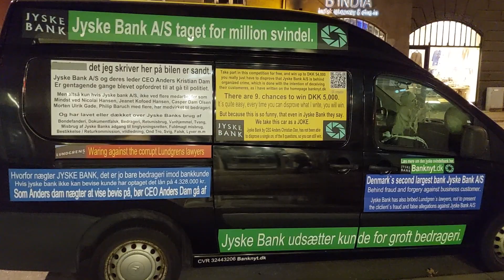Jyske Bank er nogle kriminelle fjolser, som vælger at udsætte jeres kunder for organiseret bedrageri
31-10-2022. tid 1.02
Jyske Bank får besøg af Jyske Bank bilen på GammelKongevej.

Hør hvordan kunde igen opfordrer den kriminelle organisation Jyske Bank om at rette henvendelse til politiet, hvis ikke at Jyske Bank har lavet flere forhold af strafbar kriminalitet.

Jyske Bank står bag organiseret bedrageri, udført af mindst Nicolai Hansen, Jeanett Kofoed-Hansen og med hjælp af mindst Casper Dam Olsen, Anette Kirkeby advokater som Morten Ulrik Gade, Lund Elmer Sandager advokater ved mindst Philip Baruch.

Et bedrageri der betyder alt for Jyske Banks koncernledelse ved CEO Anders Christian Dam, Niels Erik Jakobsen, Per Skovhus og Peter Schleidt må være blandt dem der valgte at dække over bankens forbrydelser.

Hvorfor Jyske Banks ledelse, for at dække over Jyske Banks forbrydelser, også valgte at betale Lundgrens advokater bestikkelse, for ikke at fremlægge Klients svindelsag mod Jyske Bank.

Efter at Lundgrens advokater har taget mod den bestikkelse som Jyske Bank A/S betalte, sørgede Lundgrens advokater for ikke at fremlægge Klients anbringer mod Jyske Bank.

Ligesom Lundgrens advokater skjulte flere processkrifter overfor klienten, desuden skjulte  Lundgrens advokater overfor deres klintet, at Lundgrens advokater modtog millioner af kroner fra Jyske Bank A/S i rådgivnings sag.

Lundgrens advokater ved Dan Terkildsen, Mette Marie Nielsen og Emil Hald Veldelbo Winstrøm skulle lave undergravende virksomhed, altså undergrave klientens økonomi og mulighed for at føre en svindelsag mod Jyske Bank A/S

Eftersom det lykkedes Dan Terkildsen, Mette Marie Nielsen, "idag ansat i Danske bank A/S." Emil hald Vendelbo Winstrøm "der i dag er ansat ved Rambøll A/S" at modarbejde retfærdighed og retssikkerheden for deres klient, samtidig med at Lundgrens advokater hjalp Jyske Bank A/S med at fuldføre det organiseret bedrageri, mod deres fældes kunde, skal dette her være en advarsel mod.

Lundgrens advokater
Lund Elmer Sandager advokater
Dan Terkildsen
Mette Marie Nielsen
Emil hald Vendelbo Winstrøm
Philip Baruch
Kristian Ambjørn Buus-Nielsen
Jyske Bank
Morten Ulrik Gade
Jyske Banks diriktion
Jyske Banks Ledelse
Jyske Banks juridisk afdeling

30 oktober 2022.

Til Statsministeriet
Socialdemokratiet, Folketinget, Retsudvalget, regeringen samt Statsministeriet.

Regeringen ved statsminister Mette Frederiksen.

Og til Nationalbanken Danmark ved bankdirektører, der orienteres ved bankens officielle mail, og som anmodes om at dele denne mail med ledelsen / bestyrelsen i Nationalbanken som flere politikere er en del af.

National Bank Director Lars Rohde.
National Bank Director Per Callesen.
National Bank Director Signe Krogstrup.

Chairman: Professor Christian Schultz
Deputy chairman: Head of Department Michael Dithmer

Elected by the board of representatives
Adm. Director Per Bank
Chairman of DSR Grete Christensen
Member of Parliament Jakob Ellemann-Jensen
Member of Parliament Anne Paulin
Professor Christian Schultz
Head of department Michael Dithmer
Head of department Johan Legarth
Deputy chairman: Adm. director Anne Hedensted Steffensen

Member of Parliament Kristian Thulesen Dahl. UFG formerly DF.

Adm. director Jens Bjørn Andersen.
CEO Connie Astrup-Larsen
Adm. director Asger Enggaard
Adm. director Kathrine Forsberg
CEO Kristian Hundebøll
Chairman Claus Jensen
Chairman of the Consumer Council Think Anja Philip
Chairman Lizette Risgaard
Professor Philipp Schröder
Professor Christian Schultz

Jeg ved godt at den måde Danske banker laver strafbare forretning på, ikke bekymre den danske stat, herunder Finanstilsynet, Nationalbanken eller nogle af de 179 danske politikere i folketinget.

Det jeg her skriver er at.

•    Jyske Bank Lyver.

•    Jyske Bank har lavet Bedrageri. "Bondefangeri."

•    Jyske Bank har lavet Mandatsvig.

•    Jyske Bank har lavet Retsmisbrug.

•    Jyske Bank har brugt Bestikkelse / betalt Lundgrens Returkommission.

•    Jyske Bank har lavet Vanhjemmel.

•    Jyske Bank har brugt udnyttelse.

•    Jyske Bank har lavet fuldmagt misbrug.

•    Jyske Bank har misbrugt bankens adgang til tinglysningsretten.

•    Jyske Bank har lavet dokument falsk.

er i ikke enige I dette, så tal med mig.